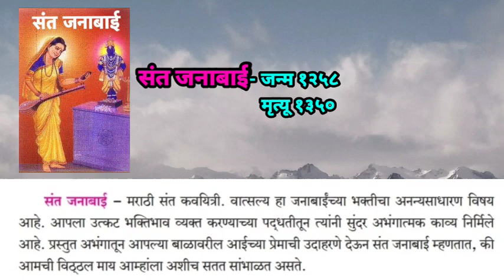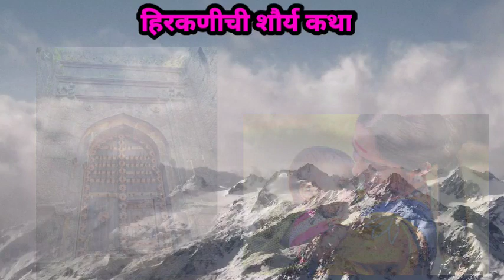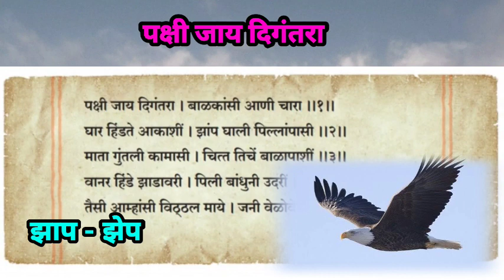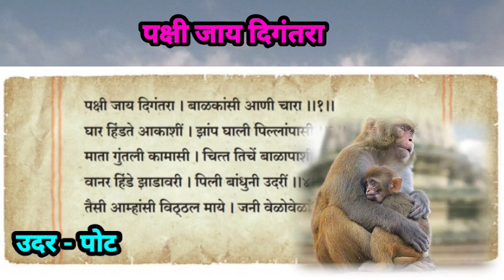STD 7th | Marathi Sulabh Bharati | 14 Santvani | १४ संतवाणी | class 7 English medium